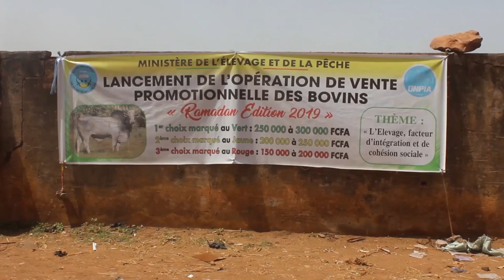Le360.ma •Mali: fête de Ramadan: vente promotionnelle de bovins pour approvisionner le marché